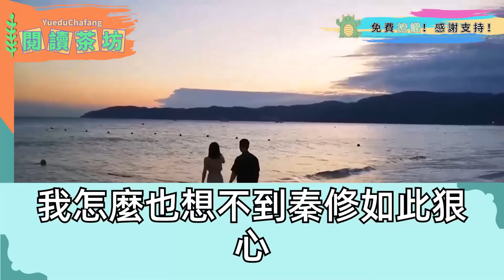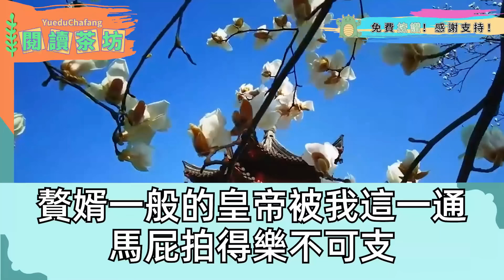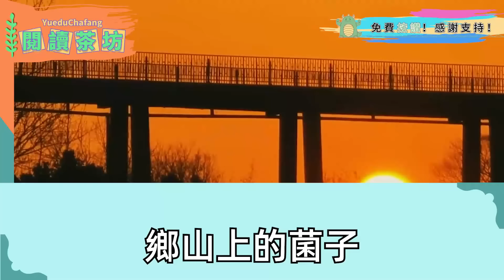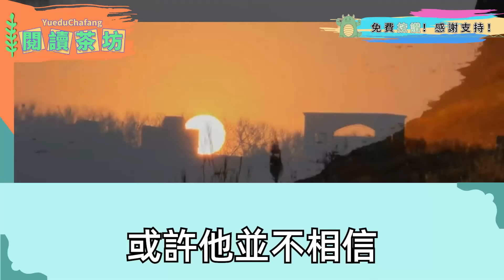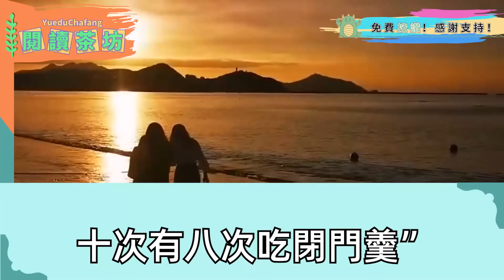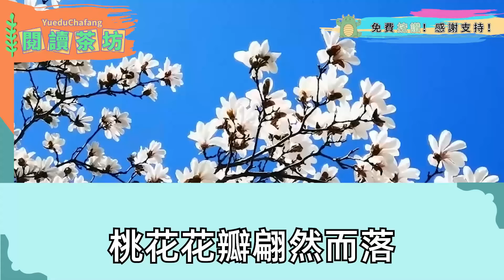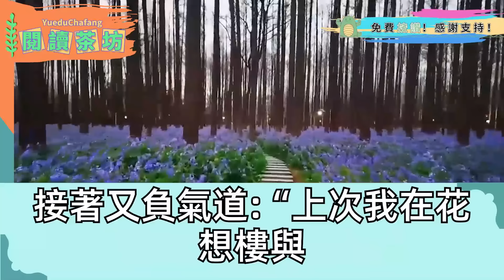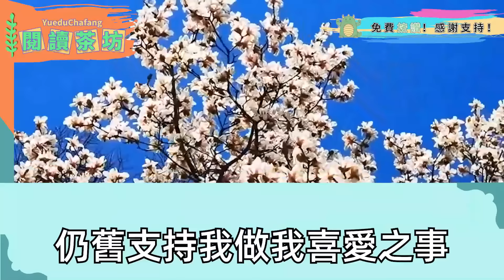他救個俊秀公子帶回家 撞破倆人顛龍倒鳳，正要動手被踹倒，才知俊秀公子是扮男裝的公主，公主含笑道送教坊司學規矩，面對我年少拿命相救的他 磕了上千個頭 卻換不來一句回心轉意，再相見我穩坐龍床 他當場嚇癱